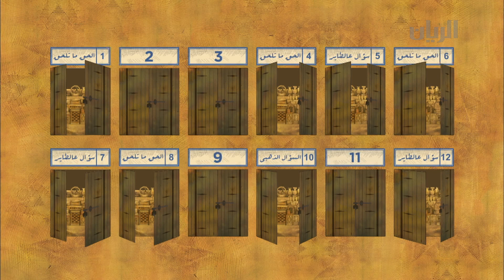برنامج حياكم في سوق واقف -06-11-2015